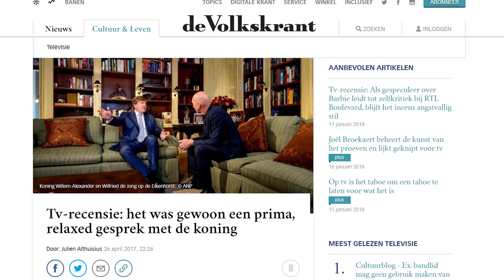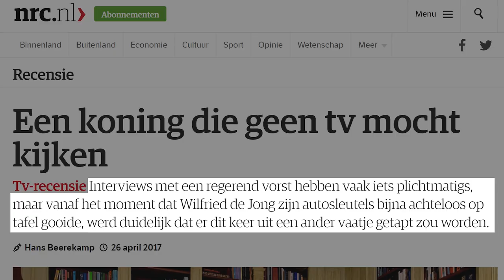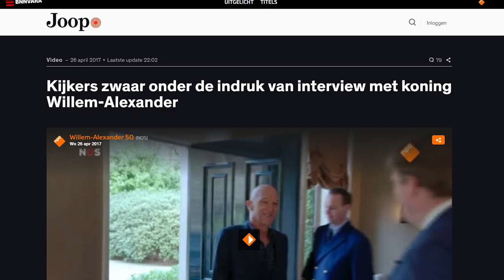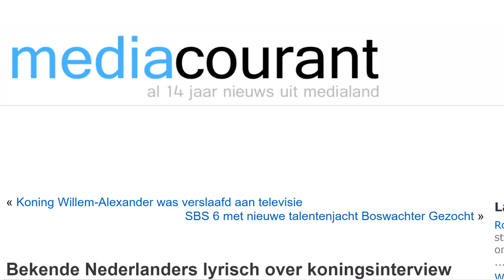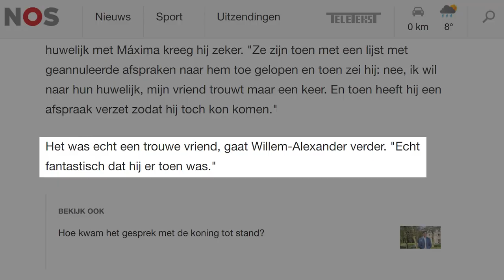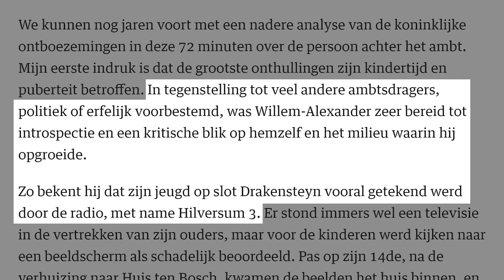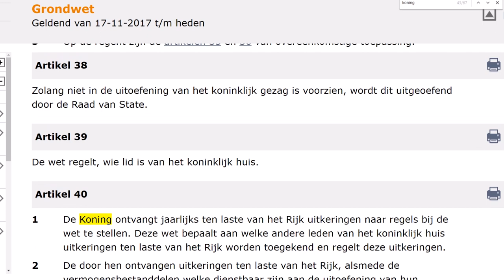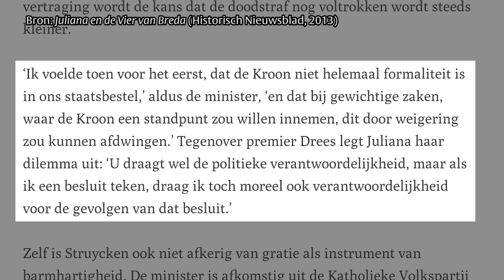De snijtafel - Het koningsinterview (#50)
Het lange interview van Wilfried de Jong met koning Willem-Alexander werd geprezen door zowel recensenten als BN’ers en bekeken door 4,3 miljoen onderdanen. De opzet was een persoonlijk gesprek te voeren, waarbij het koningschap zoveel mogelijk buiten beeld zou blijven. Ewout Jansen en Kasper C. Jansen vinden dat het een stuk persoonlijker had gekund. En wordt het trouwens niet eens tijd om het wezen van het koningschap wél in beeld te brengen?

RECTIFICATIE: 'Pubertijd' is wél correct Nederlands.

VPRO.nl publiceert iedere maand een nieuwe aflevering van De snijtafel. In deze online videoserie ontleedt, interpreteert en bekritiseert Kasper C. Jansen populaire cultuur. Dit doet hij elke aflevering met een gastcriticus.

Bronnen: Willem-Alexander 50 (NOS en RTL, 2017, ); Paywall van RTL ); Het hele gesprek met koning Willem-Alexander ); Pauw, Janine Abbring en Wilfried de Jong kanshebbers Sonja Barend Award ); Tv-recensie: het was gewoon een prima, relaxed gesprek met de koning (Julien Althuisius, ); Een koning die geen tv mocht kijken (Hans Beerekamp, ); 'Beste interview met de koning ooit', BN'ers lovend over interview Wilfried ); Kijkers zwaar onder de indruk van interview met koning Willem-Alexander ); Interview Willem-Alexander: dit moet je gezien hebben ); Koning openhartig en geëmotioneerd over Friso, MH17 en gezinsleven ); Hoe kwam het gesprek met de koning tot stand? ); Bekende Nederlanders lyrisch over koningsinterview ); Wilfried de Jong bij Sonja op Zondag op 18 februari 1990; Grondwet voor het Koninkrijk der Nederlanden van 24 augustus 1815 ); Juliana en de Vier van Breda (Jaco Alberts, ); King Charles III (BBC, 2017).